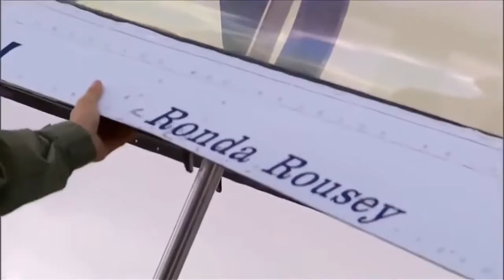Ronda Rousey best girl fighter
Ronda Rousey best girl fighter. Pro-Testosterone Confidence+Muscle+Youth muscular bodies, lower body fat, more energy and increased libido

Pro-Testosterone Confidence+Muscle+Youth muscular bodies, lower body fat, more energy and increased libido

all the best female fitness motivation videos,
female bodybuilding and fitness motivation
motivational speeches for athletes motivational speaker
greatness video
inspirational speeches
motivational speech about education
positive thinking
best speeches of all times
secrets to success
successful people
anytime fitness cost
anytime fitness gym
anytime fitness locations
anytime fitness membership
anytime gym
snap fitness

fitnessblender,fitness model workout,
fitness blender abs,fitness training,
fitness music,fitness routine,
fitness blender warm up,fitness blender cardio,
fitness women,fitness women motivation,
fitness women competition 2015
melissa bender,melissa bender fitness,
melissa bender workout,fitness exercises,
body workout

"Physical Exercise (Interest)" Weight "Health (Industry)" "Physical Fitness (Industry)" Beautiful Pretty Loss "Industry (Organization Sector)" "Female (Literature Subject)" Workout Muscle Body Bodybuilding "Weight Training (Hobby)" Training "Fitness (Magazine)" Lose Bodybuilder Gym "Bikini (Garment)" Muscles Personal Flex Healthy Trainer "Personal Trainer (Profession)" Nutrition Posing Exercises Pack Building Yoga Cardio Gain Losing Strong Biggest Six Strength Chest